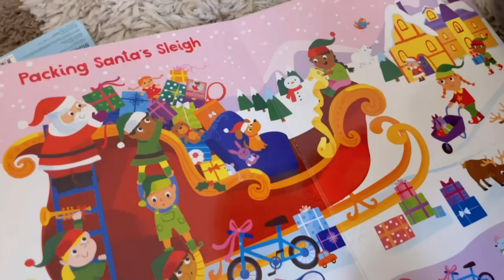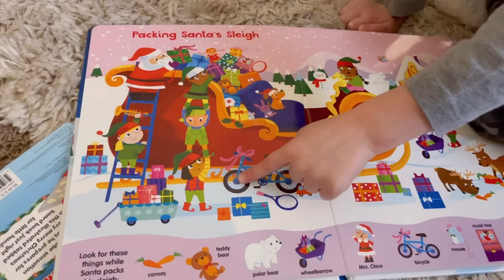We Need To Talk About This! -VLOGMAS DAY 2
Hair products:
Bondi Boost
Pacifica Detangle
Pacifica Scalp Love

LINKS!